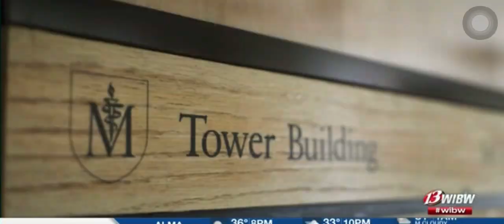Menninger Clocktower Developer Found - WIBW Channel 13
Be sure to check out the Feature Documentary on a really cool abandoned hotel!
Amazon Prime
After a shady fire, city corruption, and 10 years of neglect, activists race to save the abandoned Majestic Hotel from demolition.